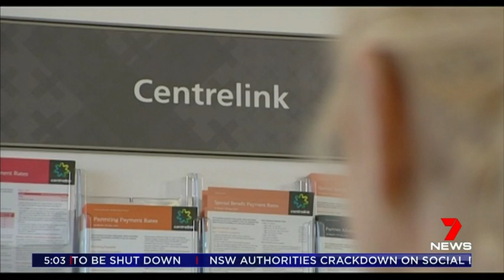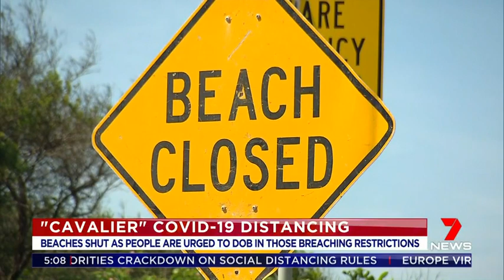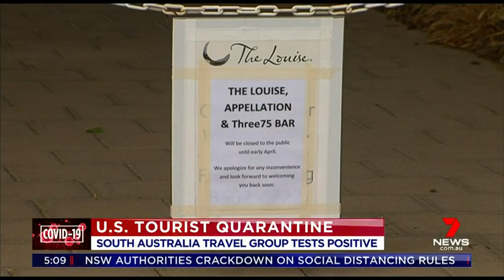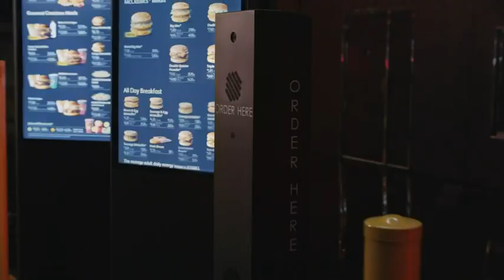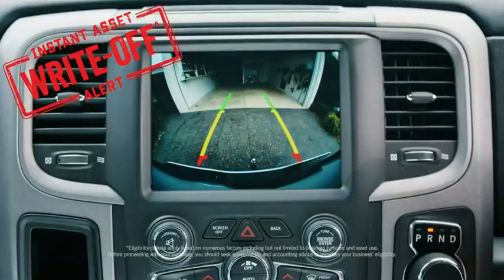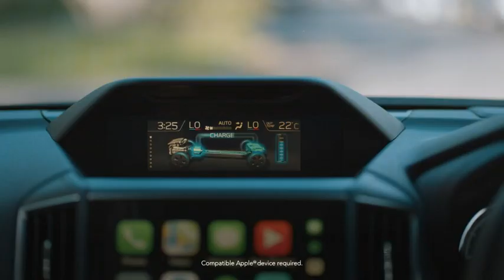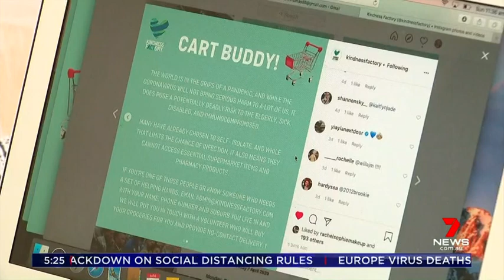Seven News at 5 - 22/03/2020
Presented by Angie Asimus